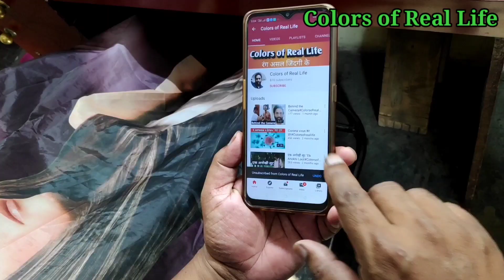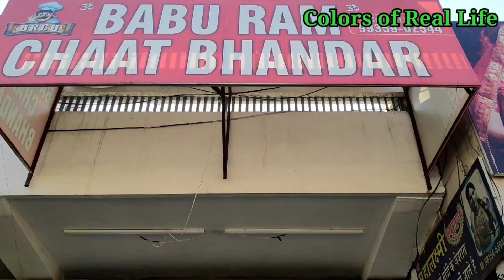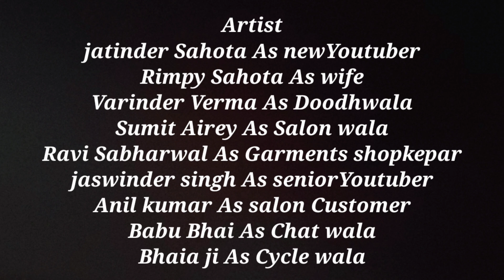New Youtuber की कहानी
इस कहानी में हमने ये दिखाने की कोशिश की है की  ! जब कोई नया ‌Youtube‌‌r अपना You tube Channel शुरू करता है !तो हर आदमी उसे ‍subscriber ही नजर आता है! वो जहाँ भी जाता है !वहीं You tube "subscriber बस इसी बारे में बात करता रहता है और उसकी wife उसकी इस आदत से बहुत परेशान है!
अगर हमसे Video बनाने में कोई कमीं रह गई हो तो भी आप हमें जरूर बताए !
                                धन्यवाद सहित
                   ‌‌‌‌‌             राज सबरवाल🙏🏻🙏🏻🙏🏻